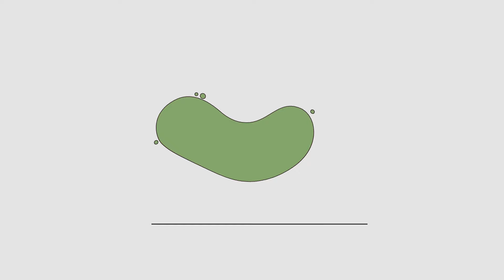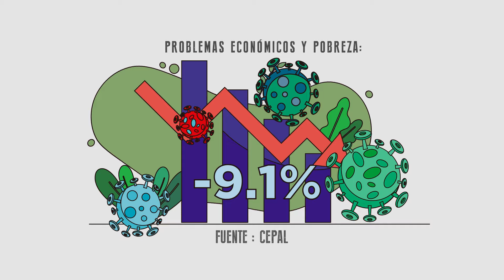Comercio Justo y adaptación al cambio climático: un camino para la reactivación económica. Inglés